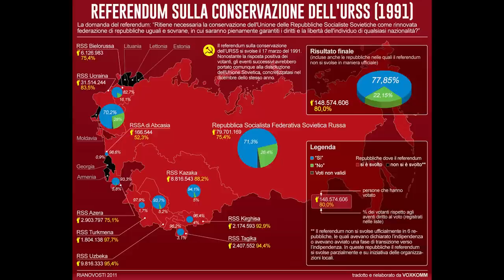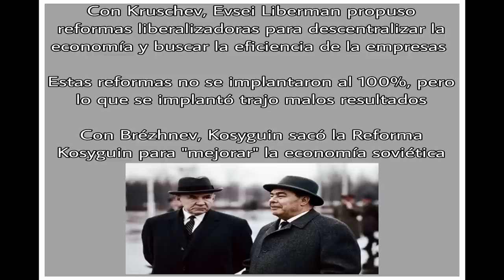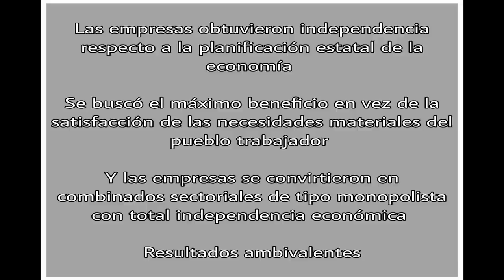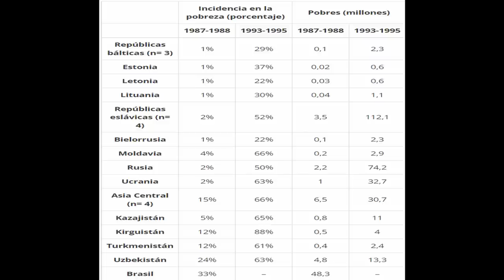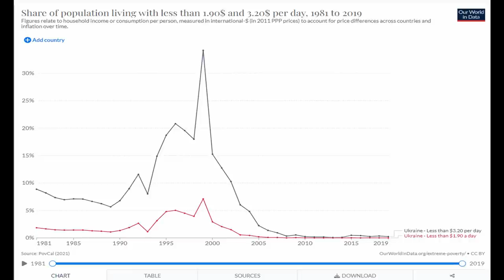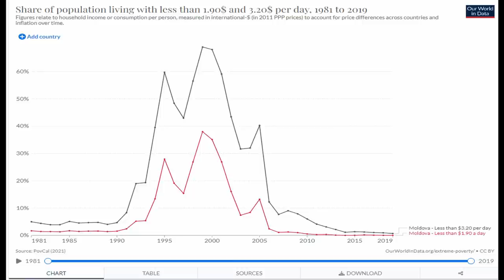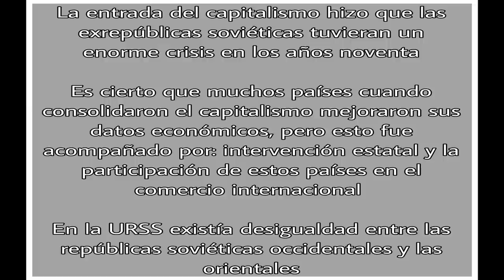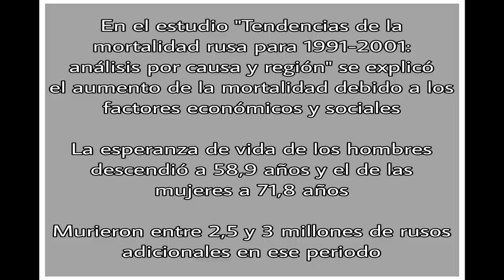Aumento de la pobreza en las exrepúblicas soviéticas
🔴Se suele asociar el comunismo con la pobreza y los anticomunistas han hecho creer a los trabajadores de que los comunistas pretendemos arrebatarles el poco capital y las escasas propiedades que pueden tener. Si uno analiza detenidamente se puede dar cuenta que no son los comunistas o las repúblicas socialistas quienes han destruido la pequeña propiedad privada y ha hecho que la gente pierda poder adquisitivo debido al aumento del coste de la vida, sino que esto pasa en la actualidad en la mayoría de los países capitalistas evidenciando la enorme contradicción estructural que consta este modo de producción. La Unión Soviética es el ejemplo más claro de Estado socialista y por esta misma razón es importante observar cuándo aumentó el número de pobres en el país y que ocurrió con la implantación del capitalismo en Rusia y en las exrepúblicas soviéticas, así que en este video os voy a hablar sobre el aumento de la pobreza en las exrepúblicas soviéticas.

📌FUENTES: Génesis, vida y destrucción de la Unión Soviética (Jaime Canales Garrido), Problemas Económicos del Socialismo en la URSS (I.V. Stalin), Sobre la Lógica de la Historia de la URSS (Joaquín Rodríguez Coronado), Sobre la reforma económica de Kosygin y sus consecuencias para la economía soviética (M. Pierre), Aspectos sociales de la reforma Kosygin de mediados de los 60 a los 70. Análisis de la dinámica de los indicadores del nivel de vida (Departamento de Historia de la Universidad Estatal de Moscú), Ingresos, desigualdad, y la pobreza durante la transición de la economía planificada a la economía de mercado (B. Milanovic), De los soviéticos a los oligarcas: desigualdad y propiedad en Rusia 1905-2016 (Novokmet; Piketty, y Zucman), Tendencias de la mortalidad rusa para 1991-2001: análisis por causa y región (Tamara Men, Paul Brennan, Paolo Boffetta, David Zaridze)

Podéis comprarlo en formato físico en el siguiente enlace